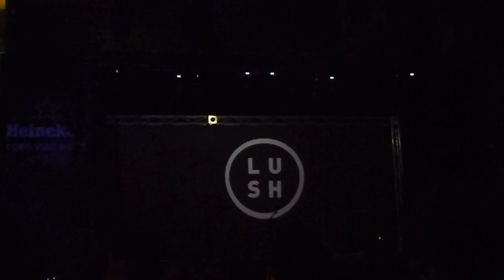Lush - De Luxe (Primavera Sound 2016)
Lush performing De Luxe at Primavera Sound Festival in Barcelona on 3 June 2016.